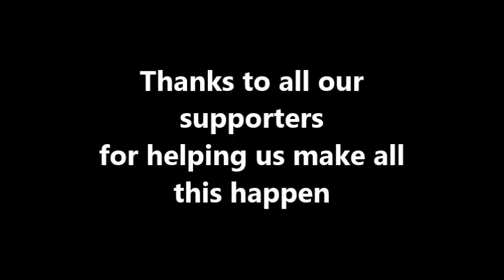2013 December Trip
Our team was able to bless many during the Christmas Holidays.